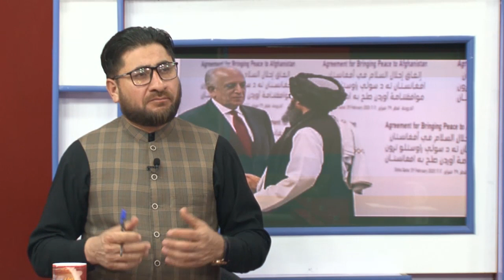دنن خبری موضوع ددوحې دتړون دریمه کلیزه اولاسته راوړنې